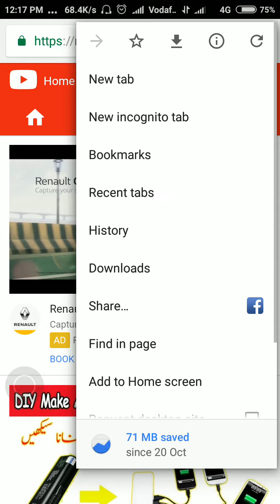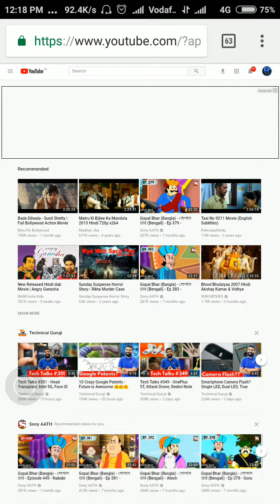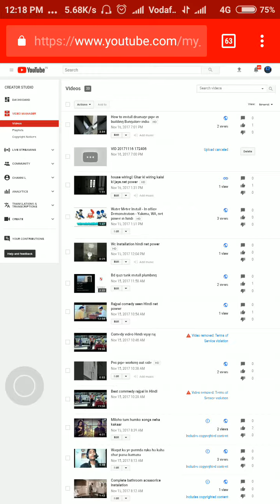How to delete YouTube channel with Google plus